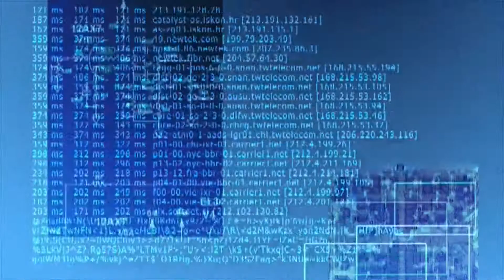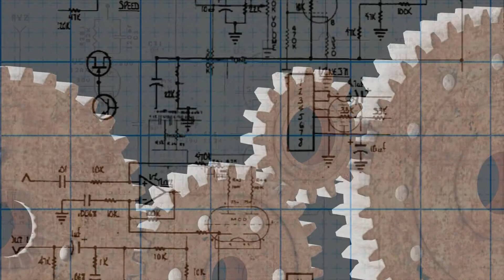By the Oracle: The Geyser